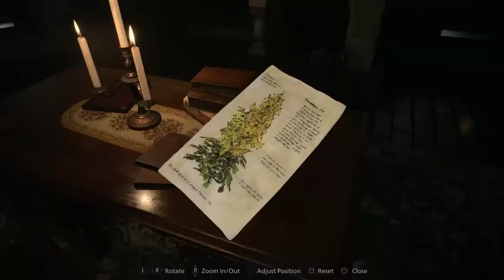Real Talk: Resident Evil Village Review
Review Time!! Today, I'll give you my thoughts and take-aways on 8th installment in the Winter's story during Resident Evil Village. Was the game as scary as I had anticipated in the horror franchise or is Lady Dimitrescu  and her lovely daughters all hype. My playthrough was captures on my PS4 Pro so apologies for skipping in video.